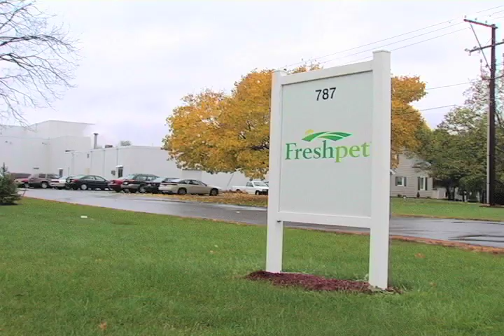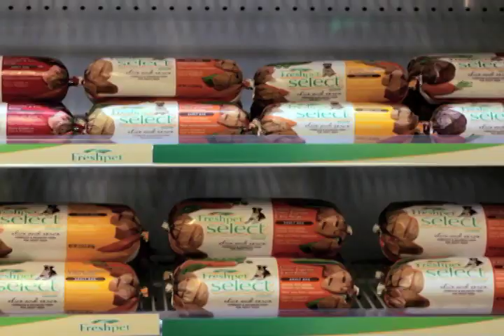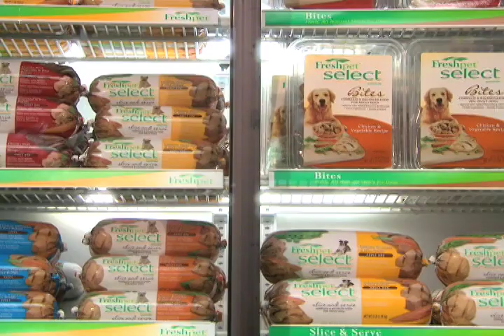Company background on why Freshpet started making fresh, healthy food for dogs and cats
A brief history of how Freshpet came together to make fresh, refrigerated  food for dogs and cats. Freshpet's team consists of pet experts, veterinarians, scientists, nutritionists, and animal lovers that enjoy making fresh, healthy food for our pets.

All of Freshpet's recipes starts with fresh, high-quality proteins like beef, chicken, lamb, fish, and liver locally sourced from the United States.